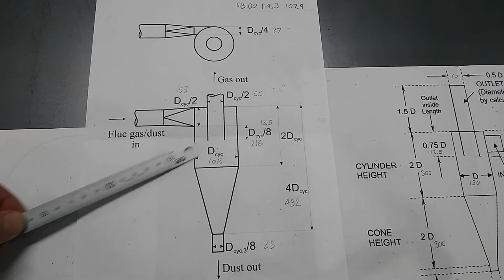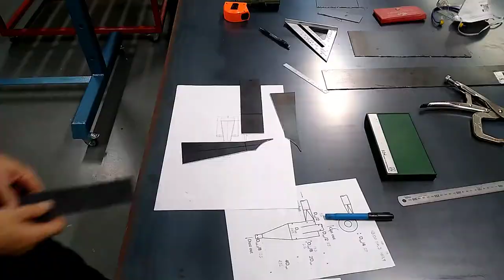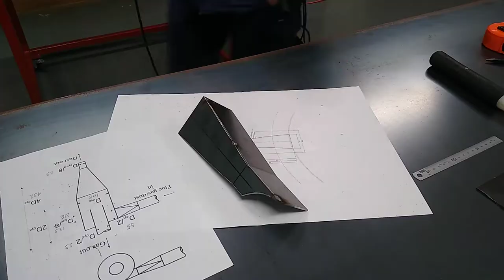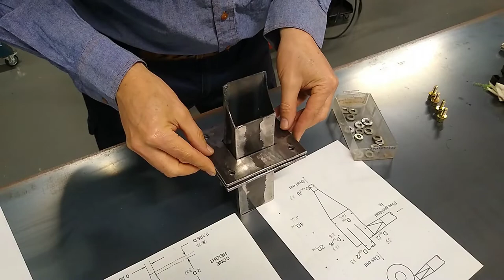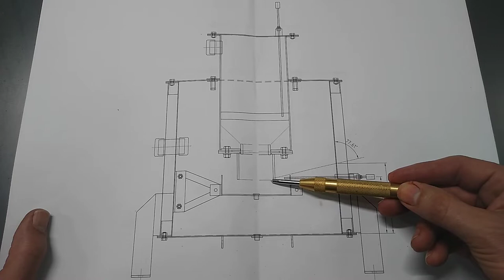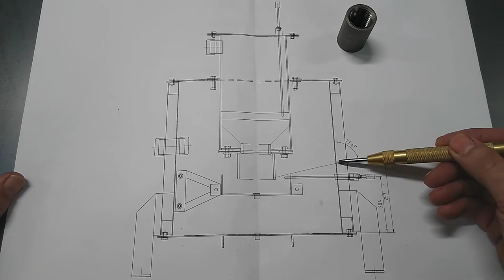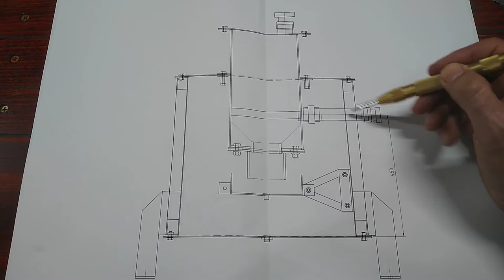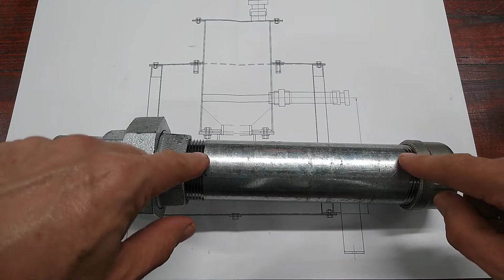Electricity From Wood, Wood Gasifier/Generator, Gas Outlet & Bits E4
A bit more progress on the gasifier, it's beginning to look like one